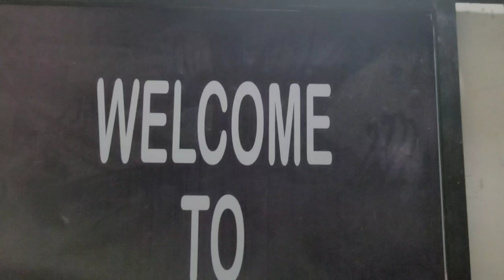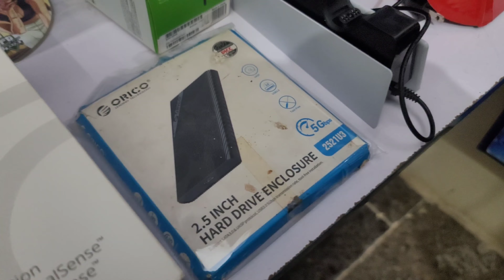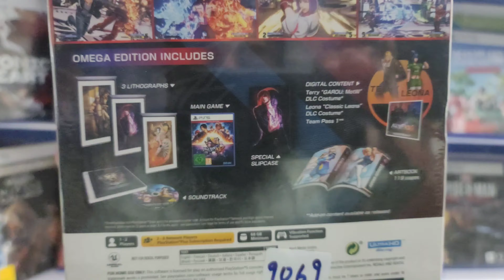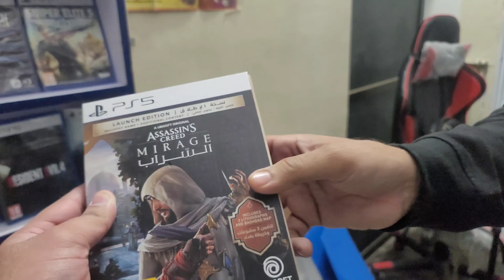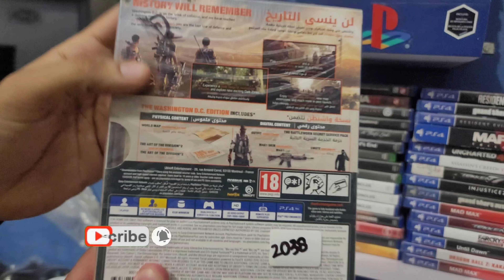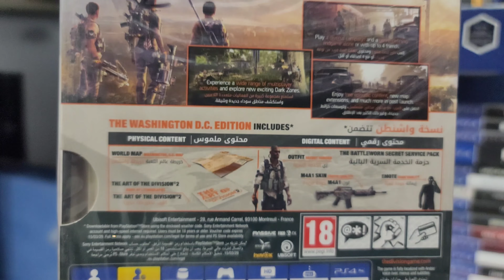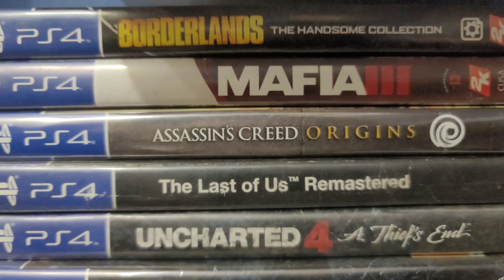Best Prices Of New Used Gaming Consoles,Games,Controllers In Pakistan(Karachi) On Dec 2023...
PS5 Fat/Slim,Xbox Series S/X Latest Prices || Used PS4,Xbox One,Xbox Series S Best Prices || PS4,Xbox One,PS5 Games Bestest Prices || PS4,PS5,Xbox One,Xbox Series Controllers Prices || PS5 Faceplates Prices In Pakistan(Karachi) At Jehangir Road On December 2023...

0:00 Shop Overview
1:53 Intro
2:06 Video Details
2:34 Shop Address
2:44 Shop Timings
2:53 Mohsin Bhai Number
3:49 Home Delivery Services Details
4:26 Warranty Details
5:04 Repairing Services Details
6:25 Memberships Gift Cards Availability
7:05 Xbox Series S Latest Price
7:14 Xbox Series X Latest Price
7:30 PS5 Slim Japan Region Latest Price
8:01 PS5 Fat Japan Region Latest Price
8:06 Bless Friday Details
8:28 Used PS4 Fat 1TB Non-Jailbreak Serviced Price
8:49 Used PS4 Slim 500GB Non-Jailbreak Price
9:10 Used PS4 Fat 500GB Non-Jailbreak Unsealed Price
9:30 Used PS4 Slim 1TB Non-Jailbreak Repaired Price
9:39 Used PS4 Slim 500GB Non-Jailbreak Serviced Price
9:53 Used PS4 Pro Non-Jailbreak CD-Rom Issue Price
10:25 Used Xbox One S 500GB Price
10:51 Used Xbox Series S Price
11:05 How they Wrap PS5 Before Delivery
11:32 Used PS5 Faceplate Price
12:02 PS5 Faceplates Sale Price
12:16 PS5 media remote Price
12:32 PS5 Charging Station Price
12:35 PS5 Used Charging Station Price
12:40 Xbox Series Controller Battery
12:47 PS4 1TB Hard Drive Price
13:02 Xbox Series Used Controllers Price
13:17 PS5 Used Spider-man 2 Edition Controller Price
13:23 PS5 Used Controller Price
13:38 Xbox One Used Controller Price
13:42 PS4 Used Original Controllers Prices
13:47 PS5 Controller Price Without Box
14:13 PS4 Copy Controllers Price
14:20 PS5 Controllers Prices
14:37 Xbox Series Used Pulse Red Controller Price
14:41 PS5 Games Prices
17:28 PS4 Games Prices
21:16 Xbox One Halo 5 Price
21:25 Xbox One GTA 5 Price
21:27 Xbox 360 And PS3 Games On sale
21:40 PS4 Games On Sale
21:59 PS5 Silicone Covers Price
22:09 You Can Trust Mohsin Bhai
23:31 Video Ending
24:09 Outro

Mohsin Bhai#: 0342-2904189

Shop Name: The Games Ocean